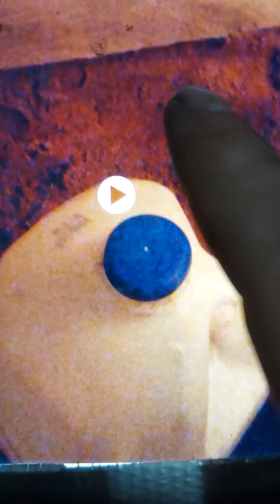Underground Fort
My homemade tunnel before it collapsed...